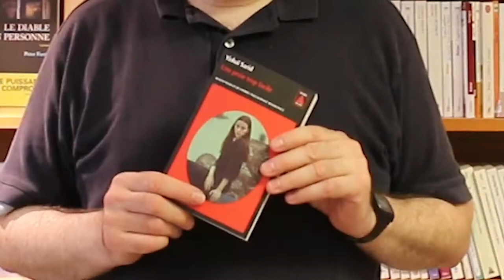#10 Cet été, l'Ecrivain public vous présente... Une proie trop facile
Le premier roman de Yishai Sarid, "Une proie trop facile" est paru cette année en Babel chez Actes Sud ! Vous en avez peut-être déjà pu lire de cet auteur un autre polar, "Le Poète de Gaza", traduit avant lui.

"Une proie trop facile" prend pour décor la frontière israélo-libanaise et ses bunkers. À la suite de lourdes accusations, un jeune avocat est mandaté pour enquêter au sein de l'armée israélienne sur un officier très respecté...

Tout l'été, l'Ecrivain public vous raconte ses coups de cœur en vidéo ! Rejoignez notre page facebook pour n'en rien manquer

Excellent été à toutes et tous.